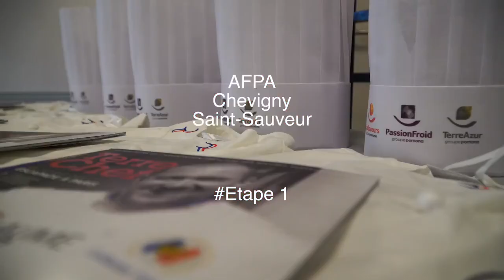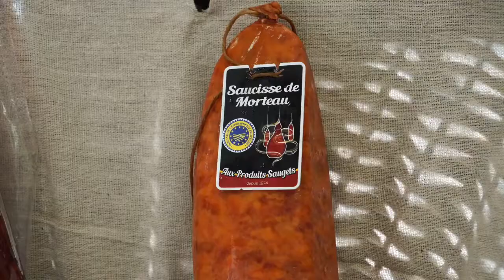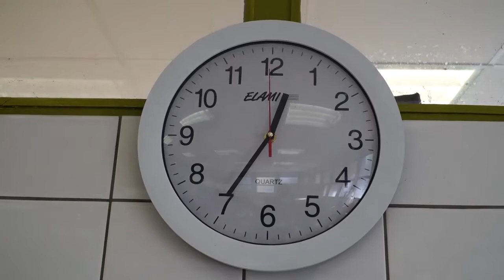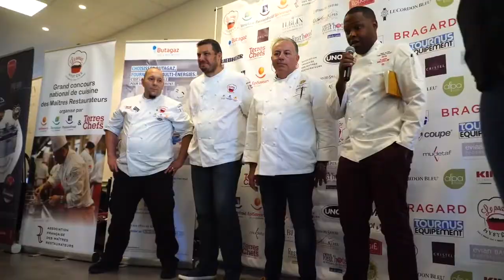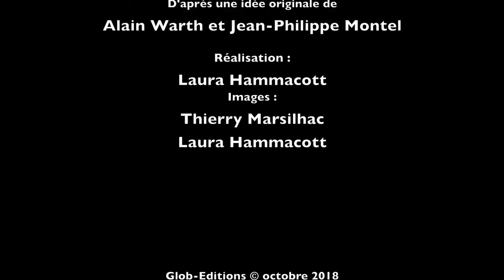Panier mystère 4e edition - 1ère étape à Dijon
1ère sélection de la 4e édition du Concours National des Maîtres Restaurateurs Panier Mystère : 2 nouveaux chefs qualifiés, Julien MEDARD, L’Ardoise du Marché - Boulleret (18) et David VILMAIN, La Table du Patissier - Kaysersberg (68) ce lundi 22 octobre à Dijon.